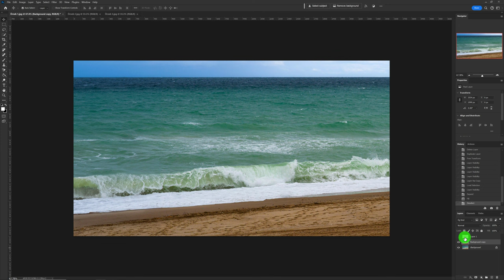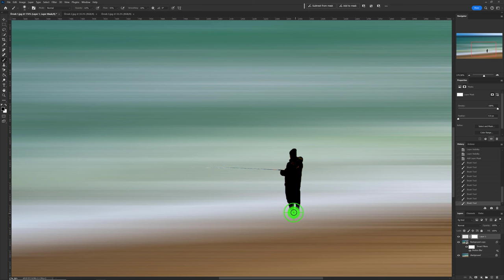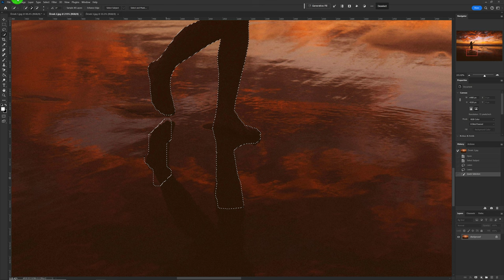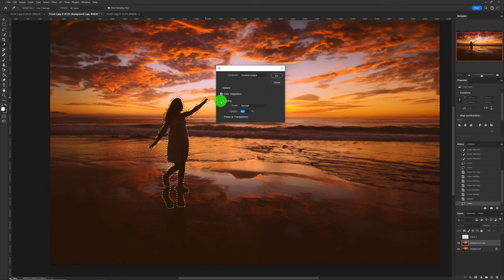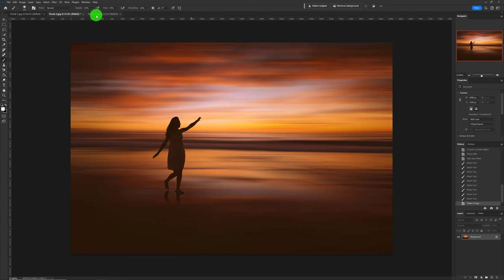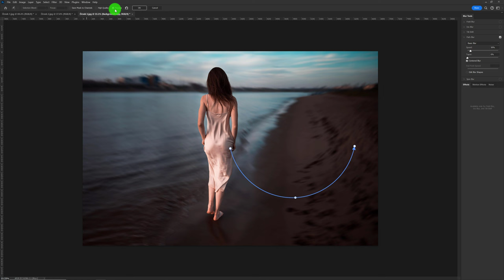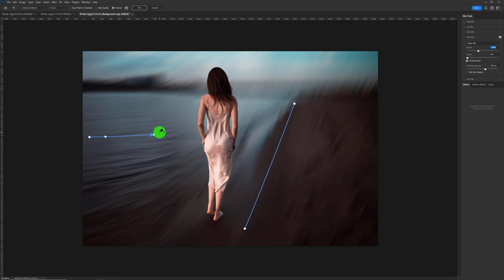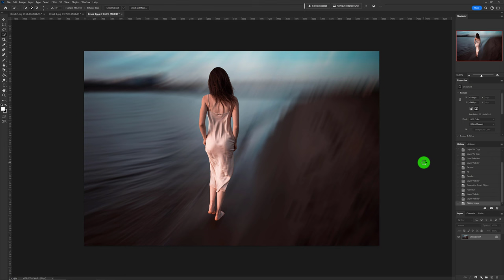Photoshop – The Adamski Effect (Adamski Etkisi).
Bu eğitim videosunda yaratıcı \ kreatif fotoğraflar oluşturmak için keyifle uygulayacağınız bir yöntem olan THE ADAMSKI EFFECT yani ADAMSKI ETKİSİ’ni öğreniyoruz. İlk olarak 1948 yılında fotoğrafçı Josh Adamski tarafından uygulanan bu yöntem ile sürreal fotoğraflar elde etmeniz artık çok kolay.

Başarının seviyesi ise sizin yaratıcılığınızla doğru orantılı.

Videomuzun zaman akışı;

00:00 Giriş Açıklamaları
00:48 Örnek 1 Motion Blur ile
06:26 Örnek 2 Motion Blur ile
11:10 Örnek 3 Path Blur ile

Sevgilerimle,
Burak Şenbak